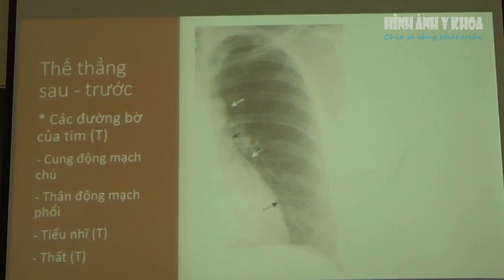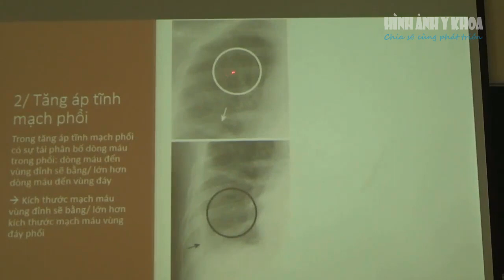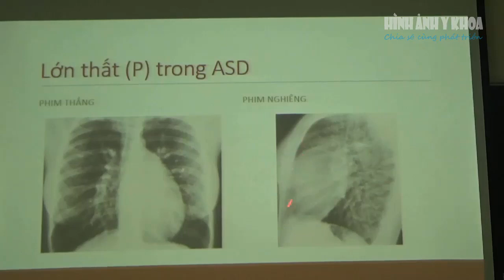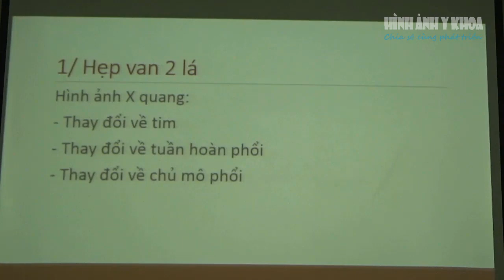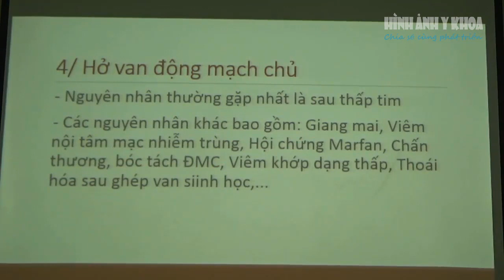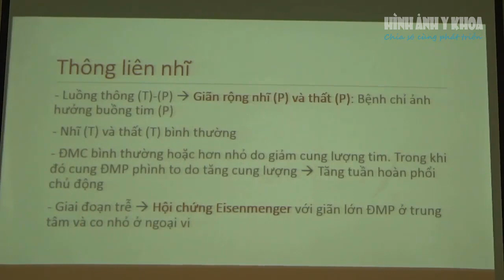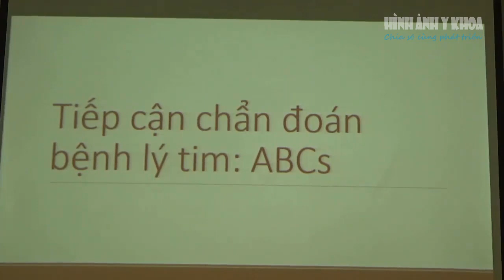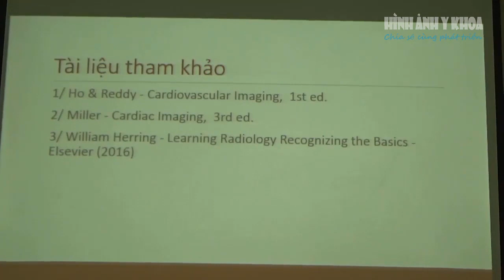X quang trong bệnh lý tim mạch, BS Hồ Quốc Cường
- Video bài giảng X quang trong bệnh lý tim mạch, BS Hồ Quốc Cường
- Chứng chỉ Chẩn đoán hình ảnh Lồng ngực, Trường Đại học Y dược HCM và Đại học Y khoa Phạm Ngọc Thạch